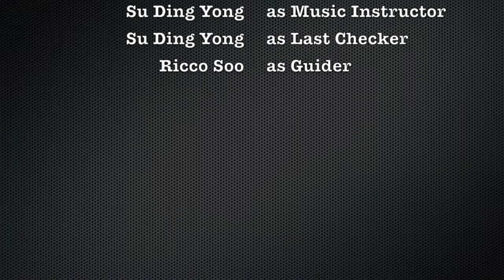RE2 iMovie - Su Ding Yong